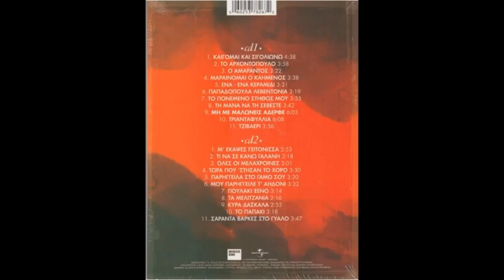Καίγομαι και σιγολιώνω (2014) - Βασίλης Καρράς